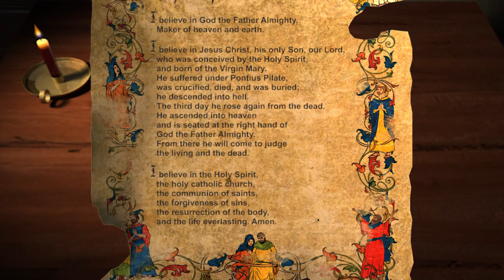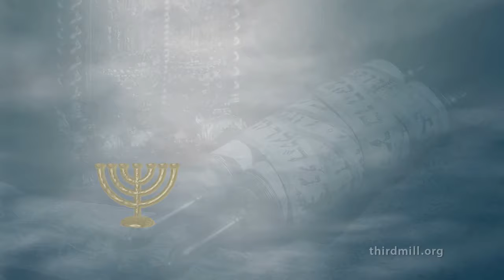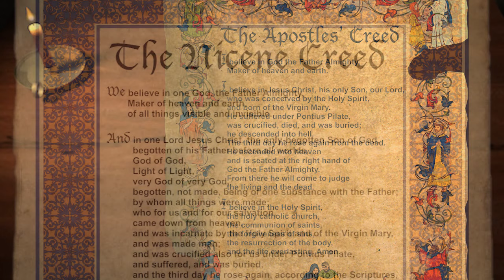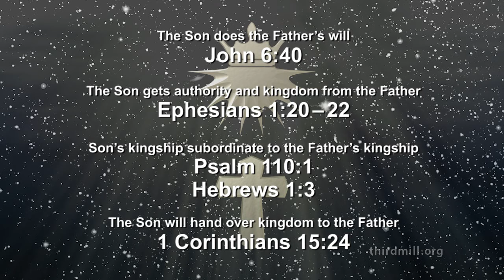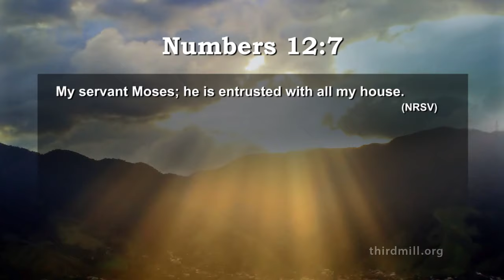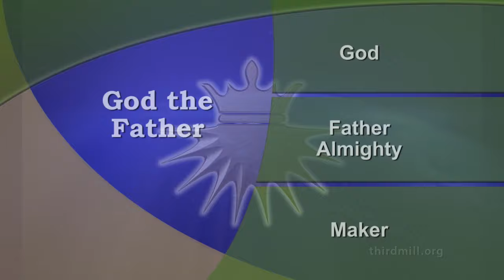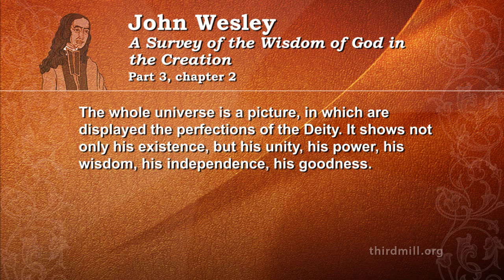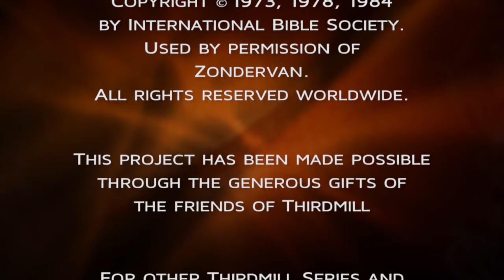The Apostles' Creed - Lesson 2: God the Father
This lesson addresses the basic idea of God, looking at some general things the Bible teaches about his existence and nature. It focuses on the phrase "Father Almighty," paying attention to some distinctive qualities of the first person of the Trinity. And it explores the Father's role as the Maker, or creator, of everything that exists.